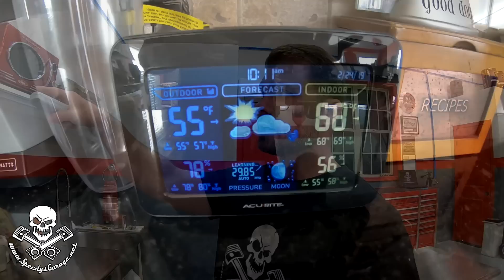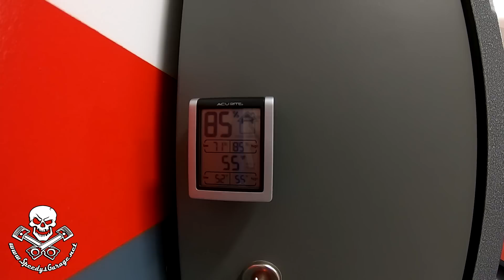Speedy's Garage Shop Build Getting Close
Stuff I use:
Race Ramps
Race Ramp Low Profile Extension
Tire Rack
Cordless Ratchet
Cordless 1/2" Impact
Cordless 3/8" Impact
Ratchet Set
Wrench Set

Camera 2
Mic Adapter

I've gotten a lot of questions on YouTube, Facebook, and via email about the Speedy's Garage shop build.  As mentioned in several of the videos, I'm FINALLY going to start showing the planning, execution, lessons learned, and finances involved in the detached garage build.

This week we cover shop insulation and sheetrock.

Tips:  Check local ordinances, confirm any HOA requirements, and inform your neighbors so they're less inclined to have concerns.

We're going to cover the Quincy QT-54 compressor, compressor closet design, Rapid Air Maxline system, garage floor coating, plumbing, heat and air, city ordinances, and all things in between.

Make sure the electrical panel on your home has enough to cover what your shop will have if they're going to be on the same meter.  I had to upgrade the home circuit to account for the shop.

I want this to be interactive, so please leave me comments and questions on areas you'd like me to focus on.  I'm going to spend a few minutes at the beginning of each segment going over those comments and questions, so come hang out at Speedy's Garage.